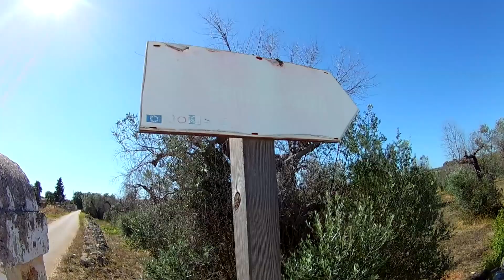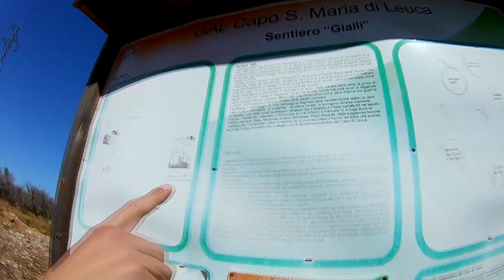Il Sentiero dei Gialli tra storia e natura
Nelle campagne tra Casarano, Ugento e Taurisano si conserva uno splendido sentiero, ricco di tracce importanti della nostra storia e importante serbatoio per la biodiversità della Macchia Mediterranea.
P.S. La piuma che abbiamo raccolto appartiene ad una Poiana Comune (Buteo buteo L. 1758.
Commento: Alessio Stefàno
Riprese e montaggio video: Vitantonio Primiceri